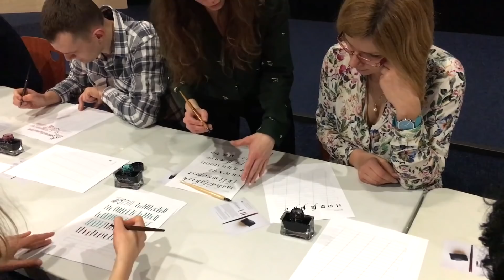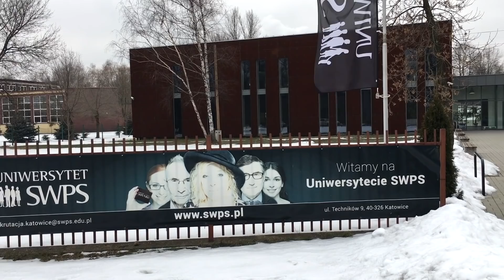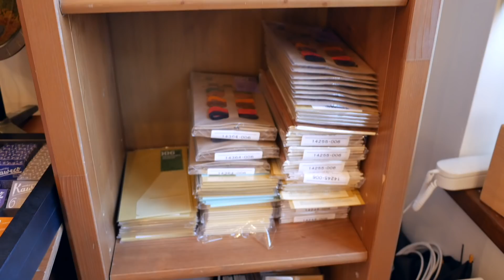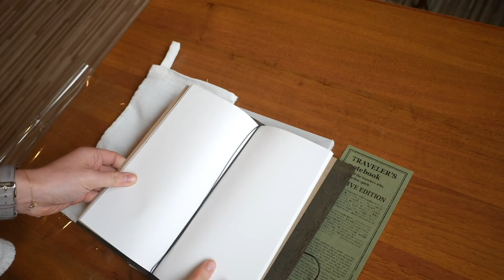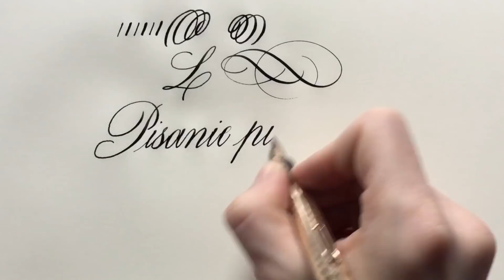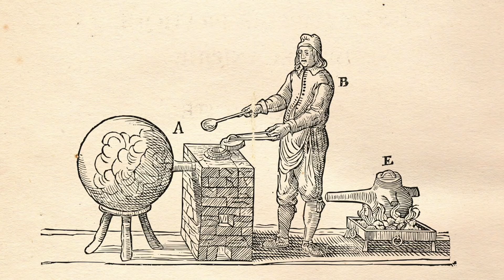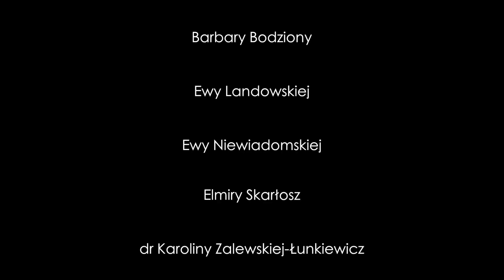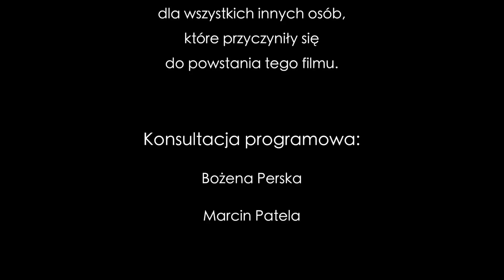Wieczność pióra - film dokumentalny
Wieczność pióra - film dokumentalny, który prezentuje środowiska i osoby związanie z piórami wiecznymi, kaligrafią oraz wszystkim tym, co pisaniem piórem jest związane.